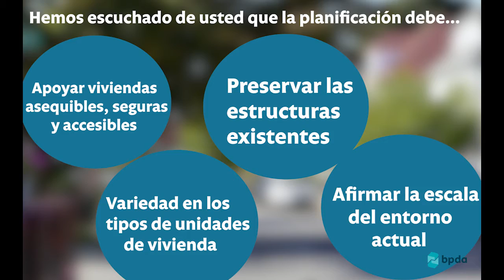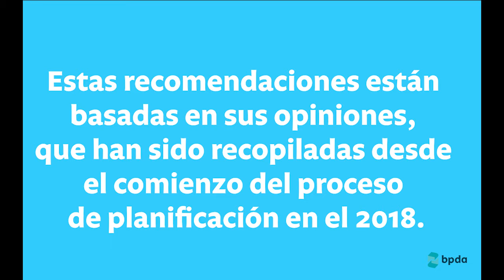PLAN: las recomendaciones de East Boston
Obtenga información sobre PLAN: las recomendaciones de East Boston para las áreas residenciales de los vecindarios.